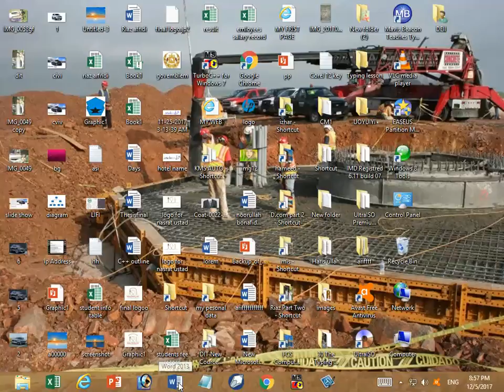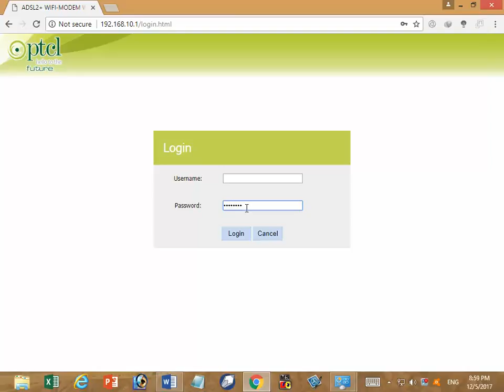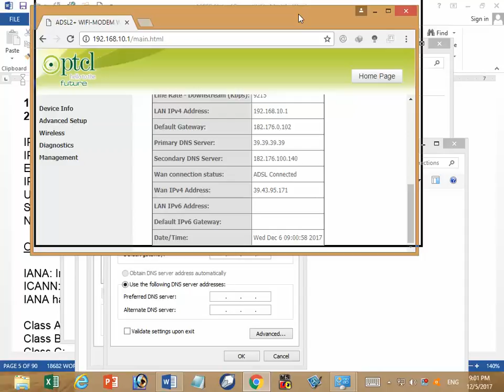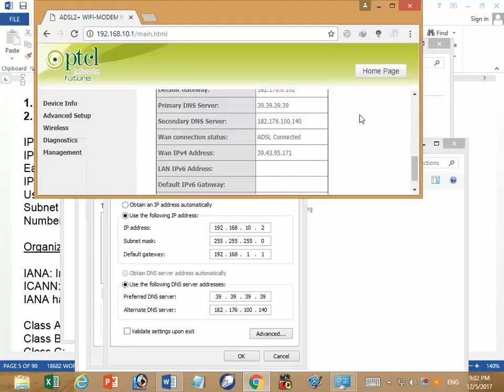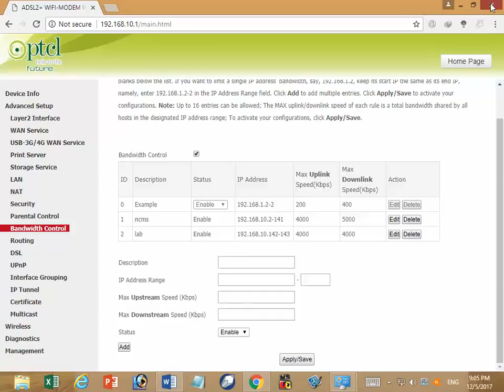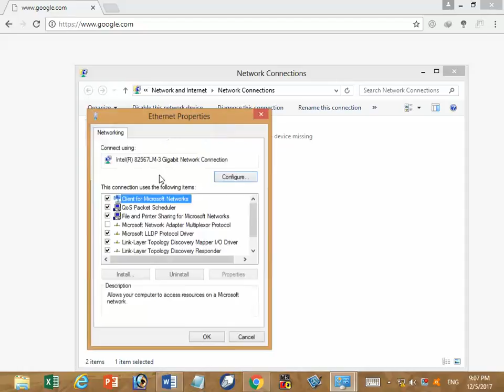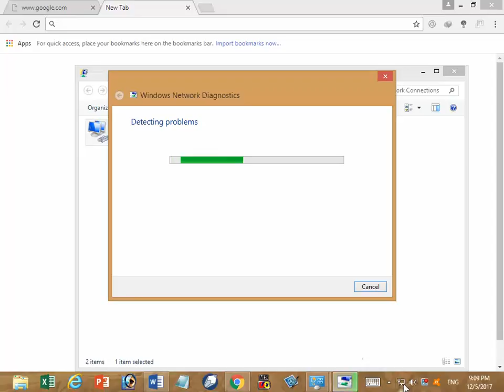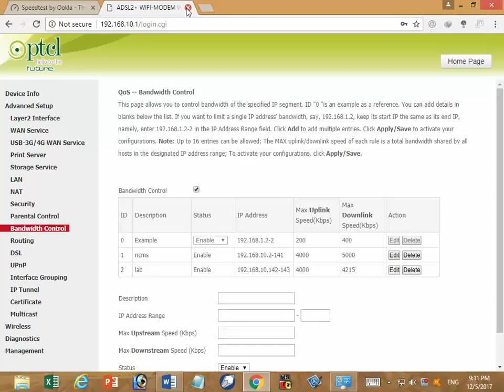FCS Lecture 23 band width